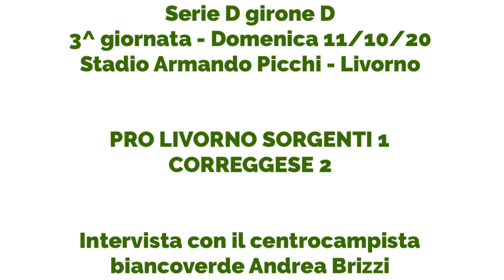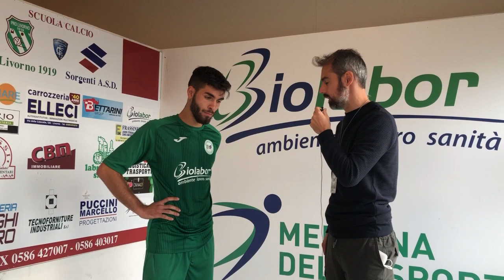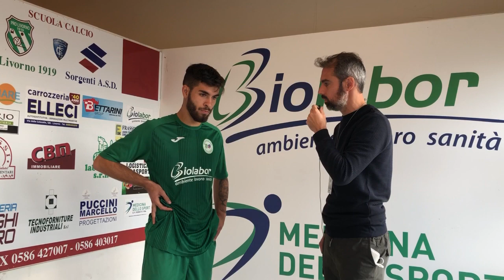Pro Livorno Sorgenti - Correggese (11/10/20): intervista ad Andrea Brizzi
L'intervista ad Andrea Brizzi, centrocampista dei biancoverdi, dopo la gara persa dalla Pro Livorno Sorgenti per 2-1 contro la Correggese, nella terza giornata in serie D girone D, giocata domenica 11 ottobre 2020 allo stadio Armando Picchi di Livorno.

PRO LIVORNO SORGENTI – CORREGGESE 1-2
PLS: Blundo, Petri, Falleni D.(75’ Bartorelli), Falleni M. (80’ Salemmo), Carani, Bachini, Brizzi (53’ Bulli), Costanzo (80’ Casalini), Granito, Camarlinghi (53’ Frati), Rossi. A disp.: Gatti, Del Corona, Turini, Matteoli. All.: Niccolai.
CORREGGESE: Sottoriva, Ghizzardi, Manara, Sarzi Maddidini (57’ Derjai), Benedetti, Calanca, Muro, Landi, Damiano (75’ Ricco), Lessa, Saporetti. A disp.: Ferretti, Cremonesi, Ferraresi, Vezzani, El Nouhali, Romeo, Casini. All.: Gori.
ARBITRO: Ceriello di Chiari.
RETI: 10’ Brizzi, 23’ Lessa (rig.), 41’ Calanca.
NOTE: ammoniti Bachini, Carani, Derjai, Sottoriva, Bartorelli, Salemmo.